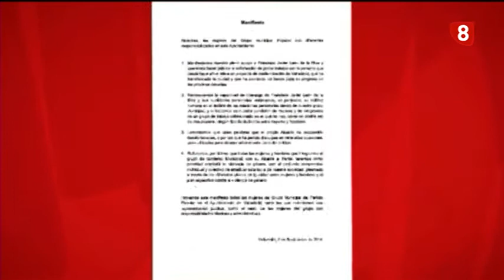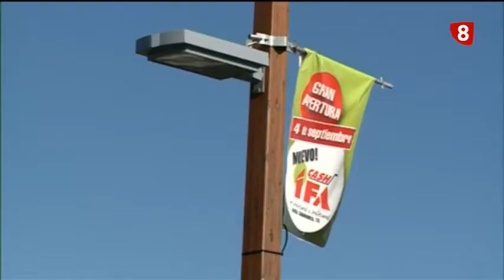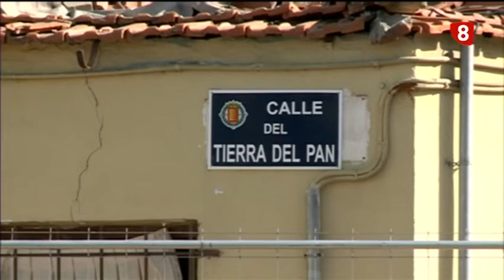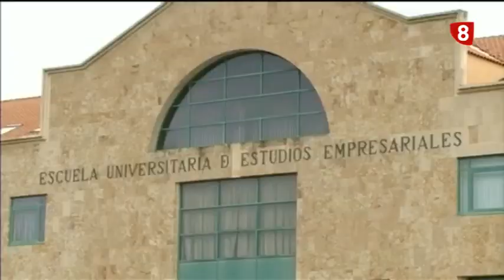Noticias 8 Valladolid Edición de noche. Martes 2-9-14 - Primer bloque.